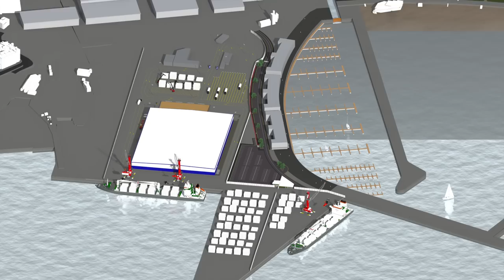Port of Dover Promotional Film 2015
The Port of Dover is Europe’s busiest ferry port, a vital international gateway for the movement of passengers and trade. It is also an award-winning cruise port, the second busiest in the UK and hosts some of the world’s most prestigious cruise lines. Other successful businesses include a cargo terminal, a top award-winning marina and several niche activities. The business mix is diverse.